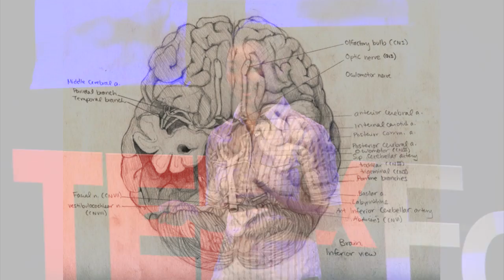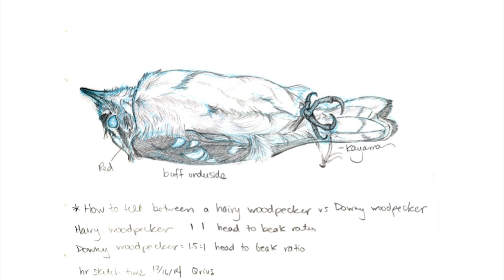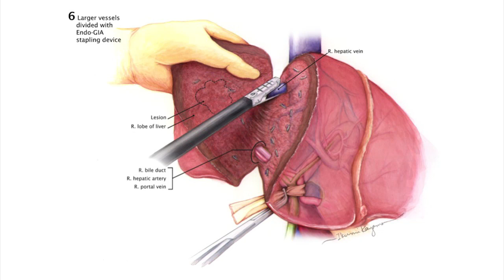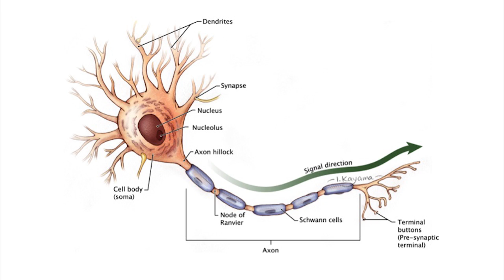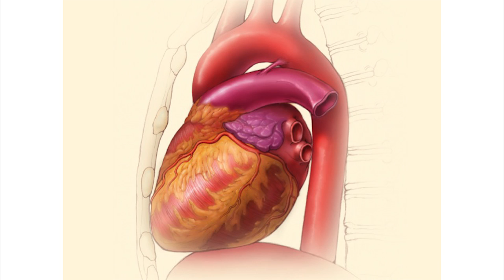The art of science and the science of art | Ikumi Kayama | TEDxFoggyBottom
As a scientific illustrator, Ikumi Kayama puts life into her beautiful drawings that we see every day in textbooks and doctor's offices. In her talk, she demonstrates how she was able to merge her two passions into one career and how such a small community can make a big impact.

Ikumi Kayama is the founder of Studio Kayama, creating images that combine science and art to make modern medicine and science relevant and accessible to everyone. Ikumi is currently working with surgeons and researchers to create educational illustrations on neurosurgery and orthopaedic surgery procedures. When not illustrating, Ikumi is working with medical interpreters from all over the world, teaching basic human anatomy. Otherwise, she is walking about drawing, counting, and painting birds. Ikumi holds a MA in Medical and Biological Illustration from Johns Hopkins University School of Medicine and a BFA in Scientific Illustration from the University of Georgia. Her work has appeared internationally in juried shows, exhibits, textbooks, scientific journals, presentations, and websites. She is a recipient of Frank Netter Scholarship in medical art, and her first solo art show is scheduled for spring of 2016 at Patuxent Wildlife Refuge Research Center.